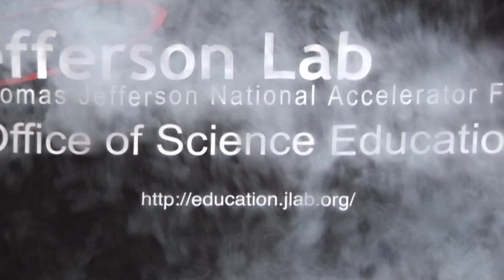Giant Koosh Ball in Liquid Nitrogen!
Sometimes, you just want to know what's going to happen!

Watch "Let's Pour Liquid Nitrogen on the Floor!" if you're concerned about the liquid nitrogen that gets poured onto the floor.